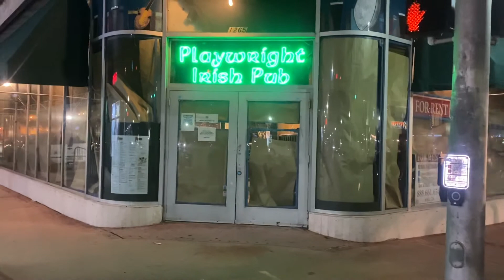Playwright Irish Pub, South Miami Beach, 3-24-21